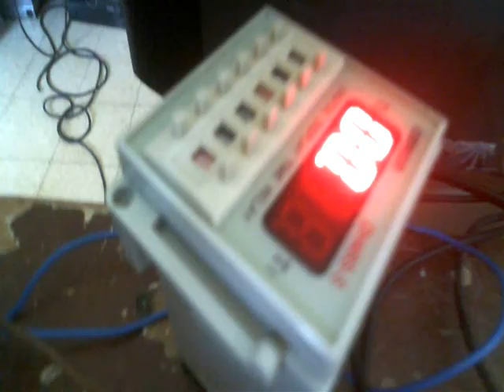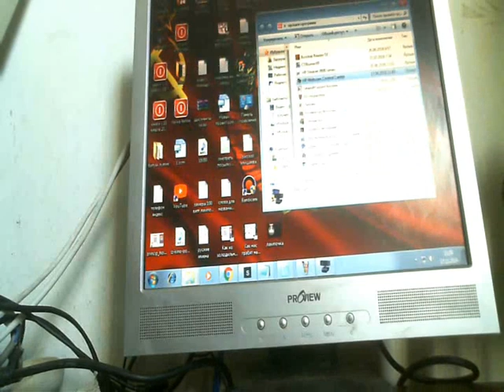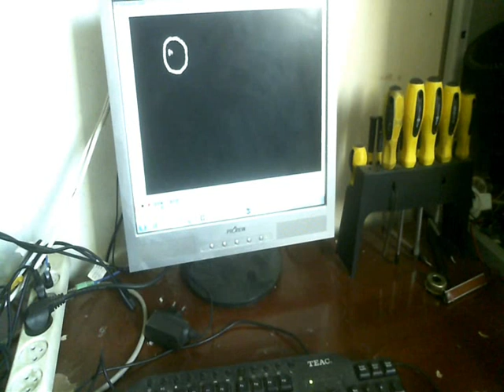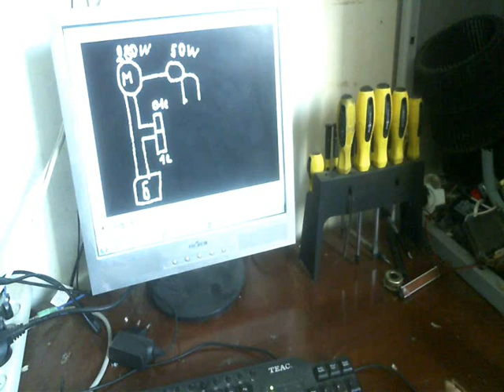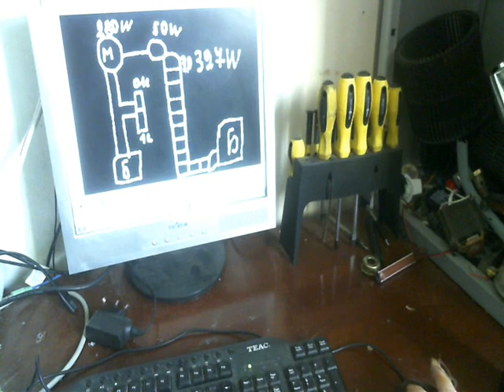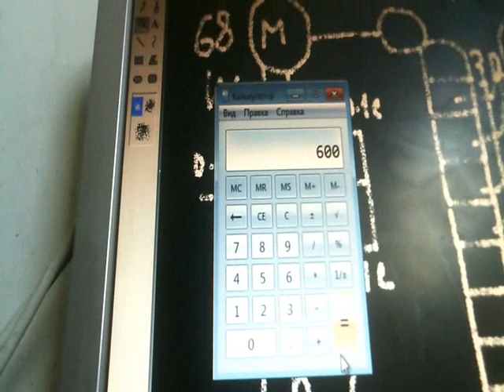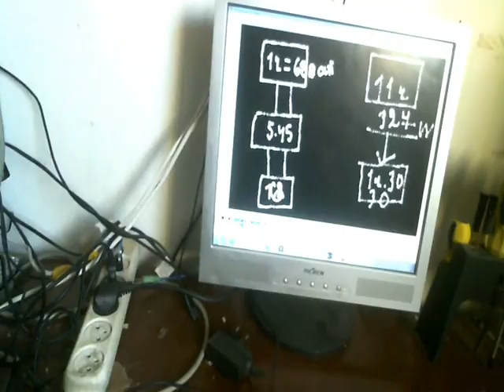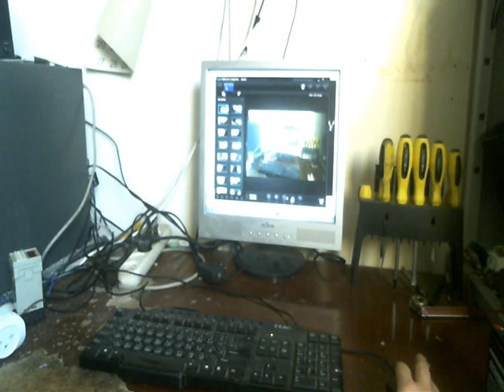Без-топливный генератор СССР-М-555 с КПД 1236%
Выдает 327 ватт потребляет 68 ватт